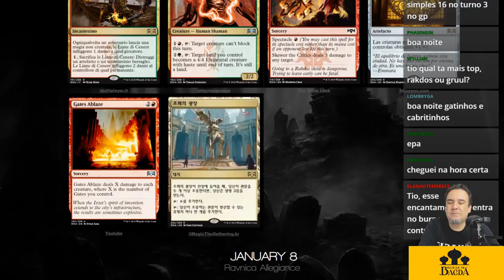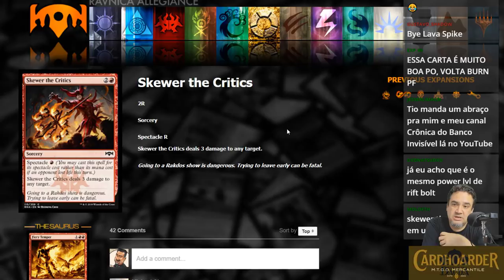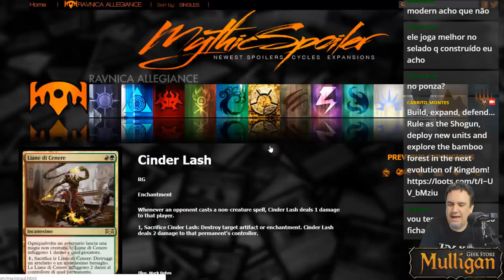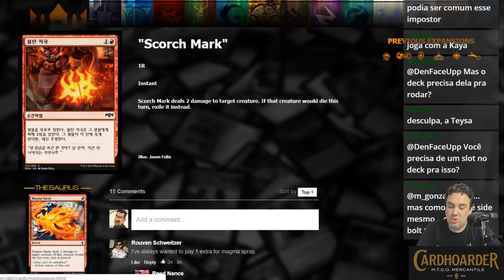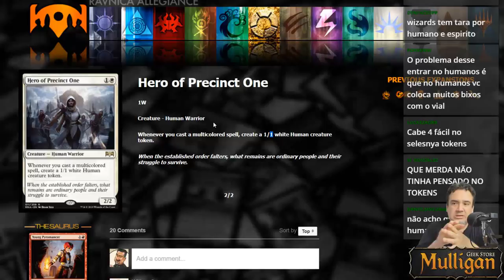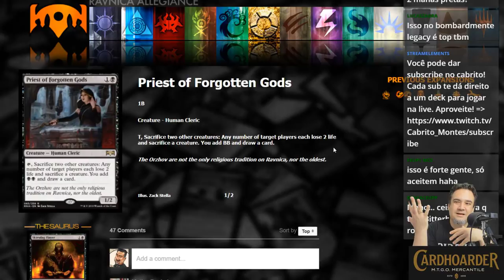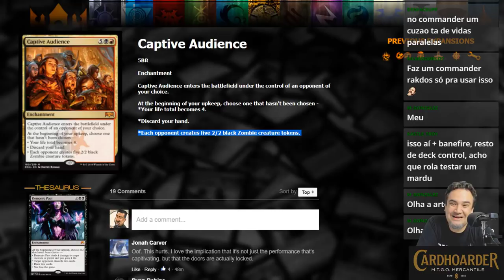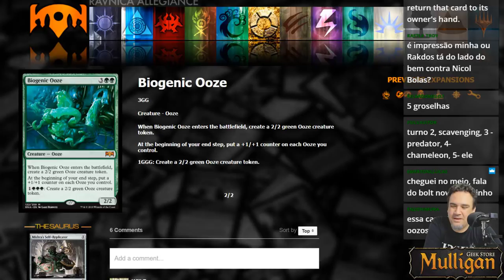Spoilers de Ravnica Allegiance MTGRNA parte 6 (Atualizado 9 jan)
🎥 Neste vídeo, maaaais spoilers!

♥ Agradecimentos especiais aos nossos padrinhos:

VINICIUS NESSIN, VINICIUS OLIVEIRA, VINÍCIUS WEIZENMANN, VITOR FERREIRA DA SILVA, WILLIAN FERNANDES DA SILVA, YURI CARDOSO

📫 Aceito presentes! Envie para:
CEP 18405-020